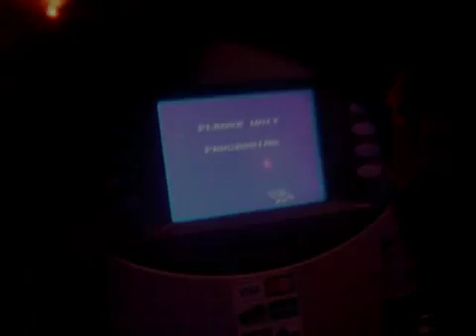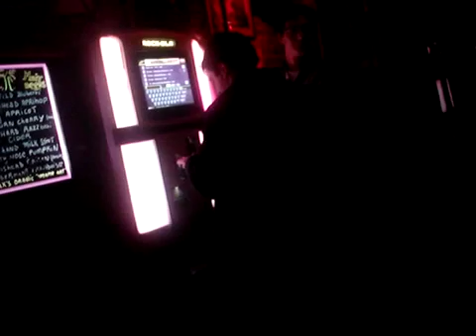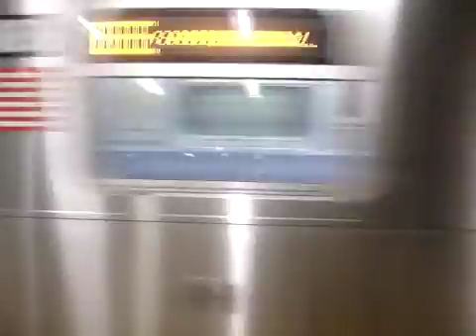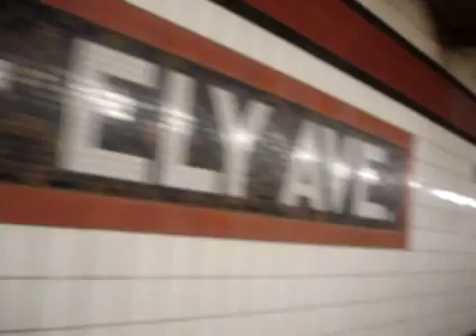PARTYING Part 2. 2009.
Going away party for Julie W. at the Tibeca Tavern. An art model at the NYAA who is moving to San Diego.